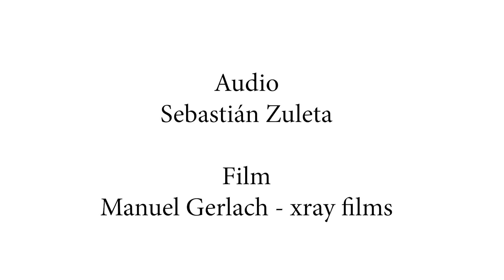Helmut Lachenmann: "Dal niente (Intérieur III)" - Ensemble Recherche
Liveaufführung am 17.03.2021 im Ensemblehaus Freiburg
Helmut Lachenmann: Dal niente (Intérieur III) (1966)